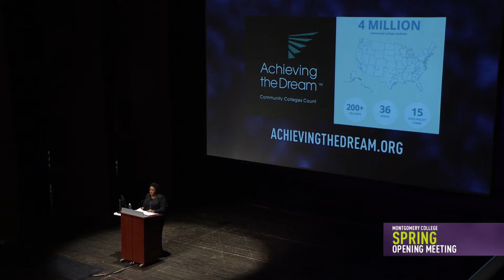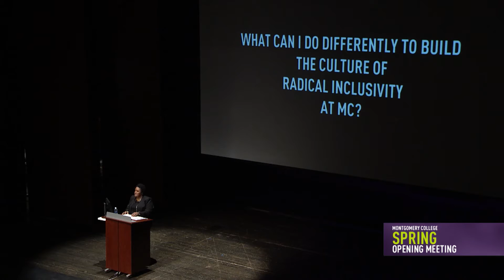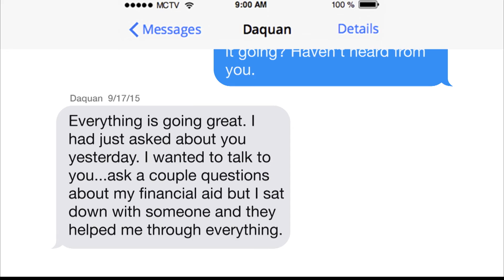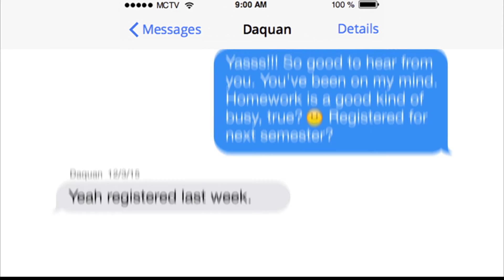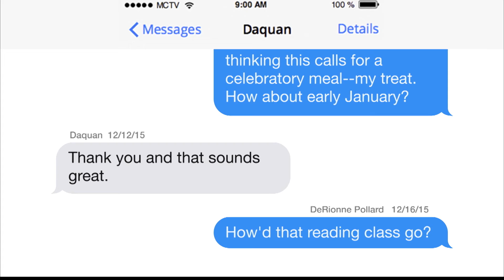Dr. DeRionne Pollard: Radical Inclusivity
Montgomery College President Dr. DeRionne Pollard speaks on "Radical Inclusivity" at the Montgomery College Spring Opening Meeting on January 19, 2016